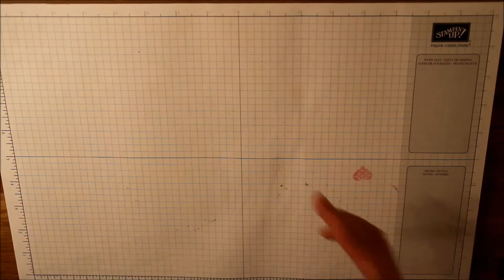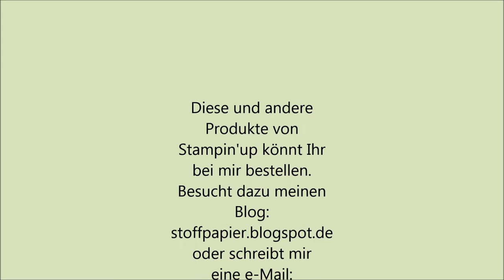Stampin'up Teebeutelverpackung Vollkommene Momente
Hallo, ich begrüße Euch ganz herzlich zu meinem neuen Wochenendvideo.
Diesmal basteln wir zusammen eine Teebeutelverpackung mit Produkten von Stampin'up.
Die genauen Maßangaben und die Materialliste findet Ihr wie immer auf meinem Blog
Habt Ihr Fragen, so könnt Ihr mir auch gerne eine e-Mail schreiben:
Viel Spaß
Eure
Jasmin